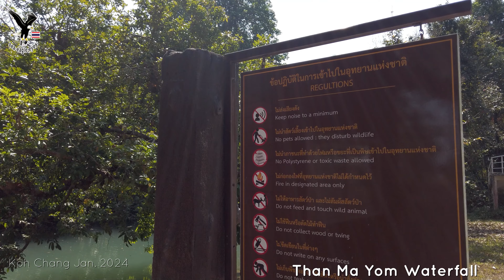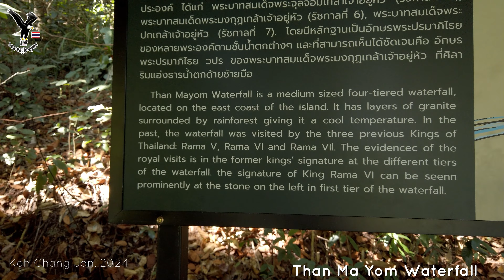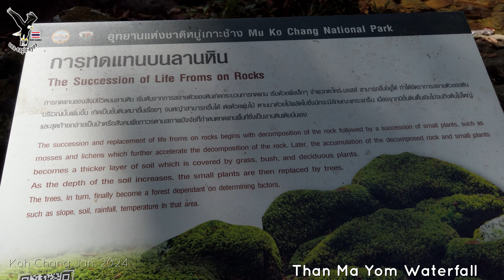Eis kaltes Wasser im Wasserfall Than Ma Yom auf Koh Chang Teil 33